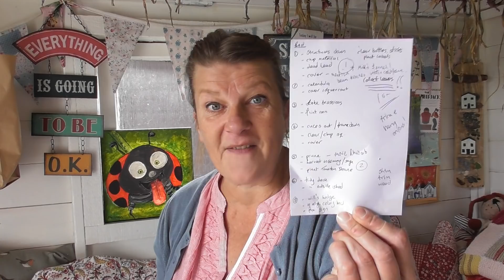Vivi's Kitchen Garden 307: Plans, changes, rationale.....it's a chatty one.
My thoughts are turning towards next year already and everything I do at the moment is geared towards making next year easier. I reflect on what was difficult this year and what changes I can make to help myself.